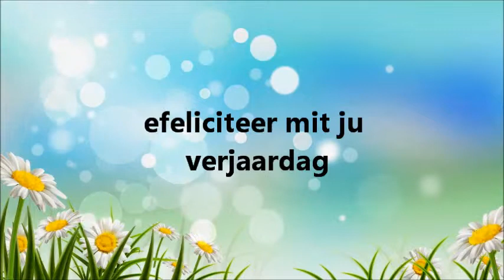efeliciteer mit ju verjaardag